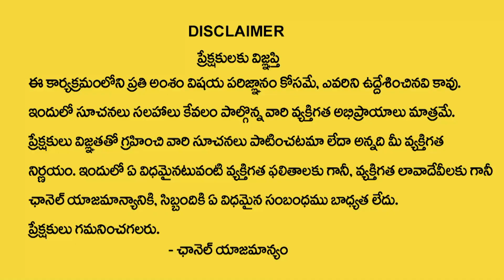సర్వ జన ఆకర్షణ అయ్యి వ్యాపారం అభివృద్ధికి | Serva Jana Akarshana Ayyi Vyapara Abhivruddiki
Watch►సర్వ జన ఆకర్షణ అయ్యి వ్యాపారం అభివృద్ధికి | Serva Jana Akarshana Ayyi Vyapara Abhivruddiki